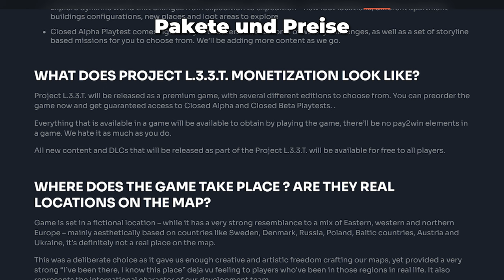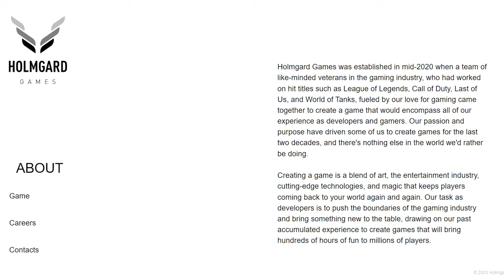Was genau ist der Project L.3.3.T. Extraction Shooter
Es ist alles drin - so schreiben sie es auf Ihre Homepage  auf der man auch Gameplay sieht - es ließt sich wie eine Wunschliste der besten Features aller Extraction Loot Shooter und zwar geht es um Project L33T welches bereits im März in die Alpha, Q2 in die Beta und noch 2024 in den Steam Release gehen soll - ist das unser Call of Duty DMZ Nachfolger und eine Looter Shooter Alternative zu Escape from Tarkov?

0:00 Project L33T Content Features
0:41 Project L33T sei ein Hardcore PvEvP Extraction Loot Shooter
0:57 Unreal 5 Engine mit Mindestanforderung RTX 2080
1:10 Rüstungen und Platten
1:22 Waffen Modding und Skins in Project L33T
1:39 Charakter Anpassung Project L33T
1:46 Slidecanceln
2:02 Secure Container
2:24 Ist Project L33T Pay 2 Win
2:33 Solo und Teamplay in Project L33T
3:07 Handelssystem Fleamarket
4:00 Fraktionssystem von Project L33T
4:28 Project L33T hat Wiederbelebungen
4:36 Dynamisches Wetter und Loot
4:58 Ziplines Skins und Anzüge
5:33 Waffenfehlfunktionen und Verschleiß
6:06 Clans kommen in Project L33T
6:18 Energie, Metabolismus und Heilung in Project L33T
6:46 Stufenlose Haltungswechsel
7:06 Fähigkeiten in Project L33T
7:16 Wipes in Project L33T
8:03 Alpha Map Prologue von Project L33T
8:22 SCAV System für free Loadout in Project L33T
8:38 Achtung Vorsicht bei Project L33T !!!
8:56 Project L33T Preise Pakete, Alpha Zugang, closed Beta und Release 2024